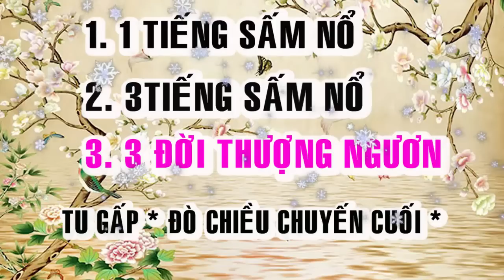BỐI CẢNH HẠ NGƯƠN 🙏 ĐỜI THƯỢNG NGƯƠN 🙏❤️🌺 TU GẤP 🙏